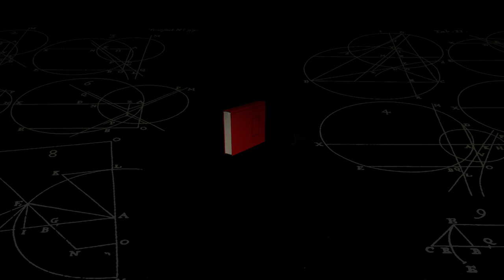Bayan Operetta - Qatar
Part of a theater / tv production for the Kuwaiti Royal Family. This scene was a celebration of its relationship with Qatar.